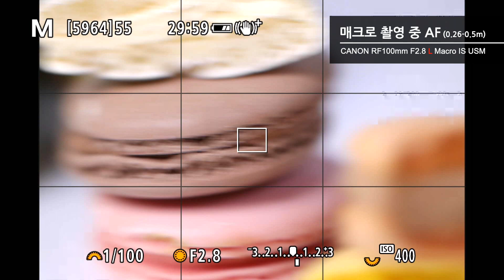Canon RF100mm F2.8 L Macro IS USM macro af